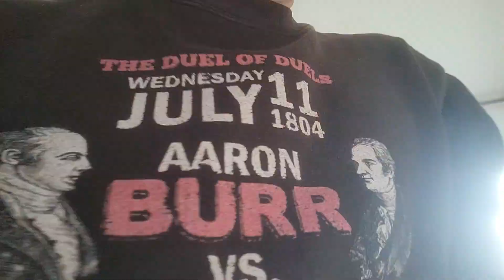how to tube for free (unironically) part 2 real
guys this is real i proprmise my nordles be careful with this knowledge i dont want anyone to get into trouble i am just sharing it because it is interesting i am only speaking about doing this in gam ein game i think you hsould all try this in game but in real life is not allowed!!! so try it in game a